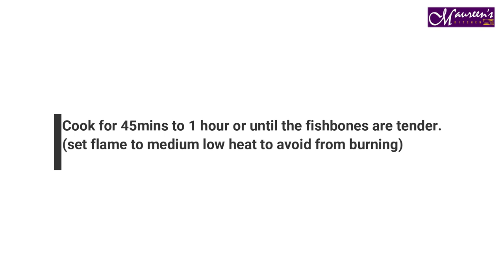BANGUS SARDINAS | MILKFISH IN TOMATO SAUCE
HAPPY NEW YEAR everyone 🙂, sharing to you my first cooking video for 2021- BANGUS SARDINAS. This recipe is a must try,  its yummy and its easy to make. Stay safe everyone, Thank you and Godbless you all!

NOTE: Set the flame/Heat in medium to low heat only.

Ingredients:
1 kilo or 4 pcs BANGUS/MILKFISH
200grams tomato sauce
1-2 tbsp tomato paste
2 medium tomato
30grams menudo/afritada Mama Sita Mix
2 tbsp sugar
3 tbsp olive or vegetable oil
3 cloves garlic
1 medium onion
1/2 tsp whole black peppercorn
3 Bay leaf
2 tbsp fish sauce
1 1/2 cup water

Note:  Adjust seasonings according to your taste.